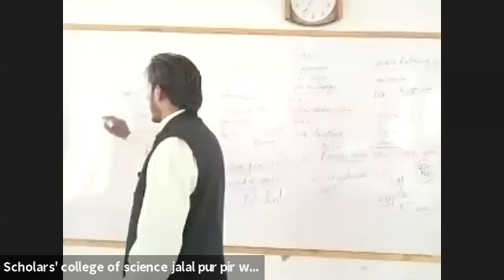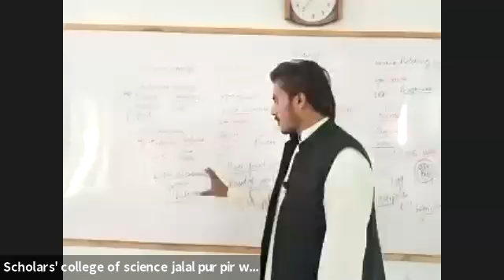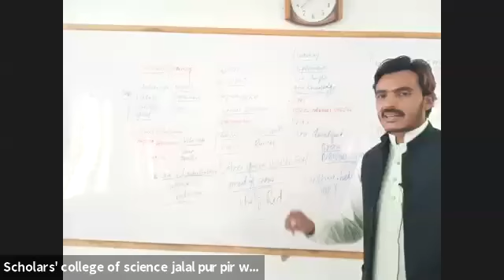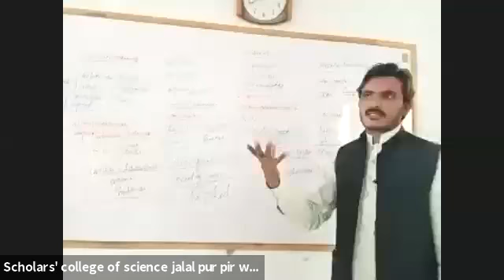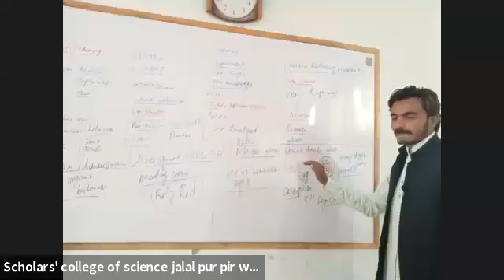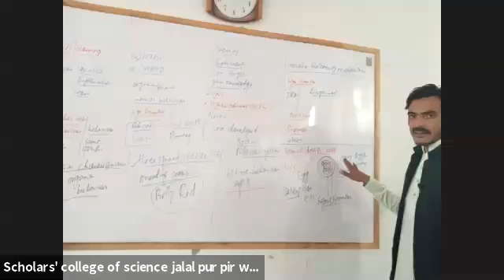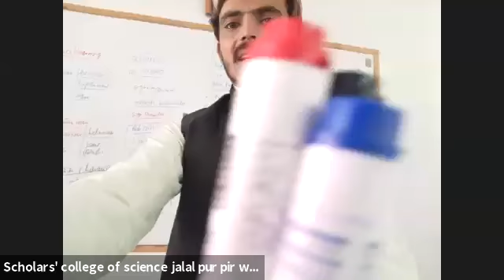FSC Part-II BIOLOGY( instance behavior and learning)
Not only can novel behavior become virtually automatic in this way, but learning can serve … For
instance, it appears that though male rhesus monkeys reared in isolation are equipped innately
with all of the critical components for copulation behavior-the sign stimulus